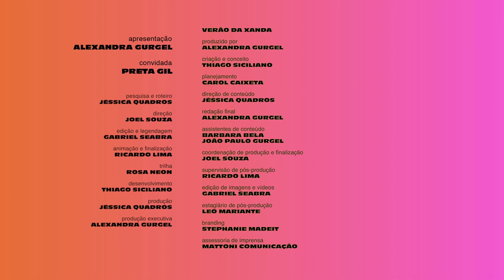Gordofobia, Lipo, Aceitação e + VERÃO DA XANDA #12 ft Preta Gil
Último episódio da nossa temporada do VerãodaXanda e a gente fica com coração transbordando de trazer @pretagil pra fechar com chave de ouro esse projeto que foi INCRÍVEL fazer! ☀️

Preta nos contou um pouco da sua trajetória desde sua estreia na música colocando sua voz e seu corpo pra jogo até os dias de hoje. O processo dela é uma inspiração pra mim e eu não poderia deixar de convidar essa deusa pra compartilhar suas vivências, emoções e superações!

Curta, comente, compartilha! Foi um prazer passar esse verão com vocês e fiquem ligados que a gente tem muito mais por vir 💓

x

Onde nasci: Rio de Janeiro
Onde moro: São Paulo
Meu signo: Peixes, ascendente em Peixes, Lua em Leão
Idade: 31 anos!